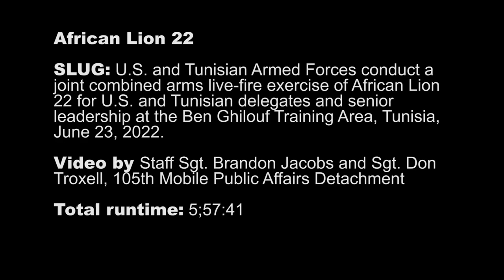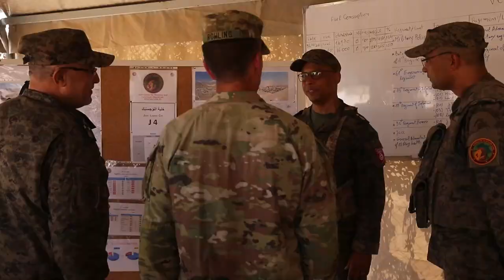African Lion 22 | Distinguished guests & senior leadership visit Ben Ghilouf Training Area, Tunisia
Distinguished guests and senior leadership visit Ben Ghilouf Training Area, Tunisia, for a joint combined arms live-fire exercise demonstration during African Lion 22, June 26, 2022. African Lion 2022 is U.S. Africa Command's largest, premier, joint, annual exercise hosted by Morocco, Ghana, Senegal and Tunisia, June 6 - 30.

Distinguished guests and senior leadership visit Ben Ghilouf Training Area, Tunisia
BEN GHILOUF, TUNISIA
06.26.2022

More than 7,500 participants from 28 nations and NATO train together with a focus on enhancing readiness for U.S. and partner nation forces. AL22 is a joint all-domain, multi-component, and multinational exercise, employing a full array of mission capabilities with the goal of strengthening interoperability among participants and setting the theater for strategic access.

Film Credits: Video by Sgt. Don Troxell
U.S. Army Southern European Task Force, Africa